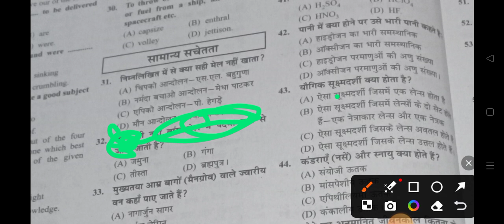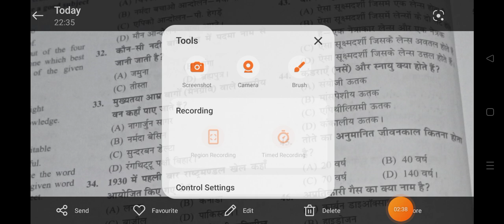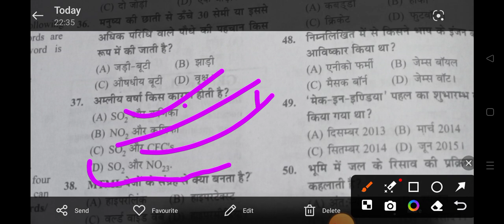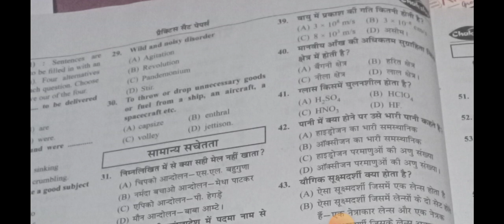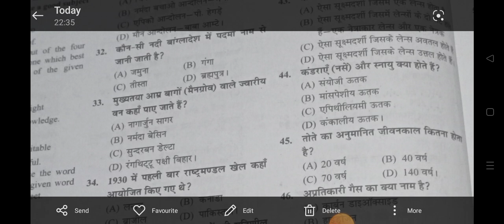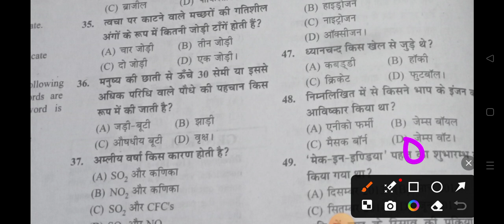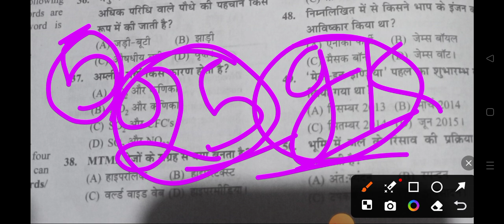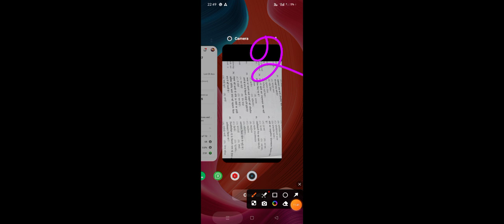Top 25 ITBP GK Questions and Answers | Best GK Questions for ITBP | GK Quiz | GK Question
popular tags ✍️✍️✍️✍️✍️✍️✍️

popular keywords ✍️✍️✍️ ✍️✍️✍️✍️

ITBP admit card kaise download Karen
 ITBP constable animal transport kya hota hai
 ITBP animal
ITBP animal transport constable
itbp constable tradesman admit card
itbp trademan physical date 2023
itbp admit card update
itbp constable gk questions
itbp animal transport previous paper
itbp HCM gk gs question
itbp animal transport written paper
itbp ka exam online hoga ya offline
itbp animal transport pet date 2023
itbp constable written exam 2023
how to download itbp trademan admit card
itbp animal transport pet date 2022
itbp animal transport physical date 2022
itbp admit card update 2022
itbp admit card 2022 kab aayega
itbp constable physical date 2022
itbp animal transport admit card 2022

Thanks 😊

my